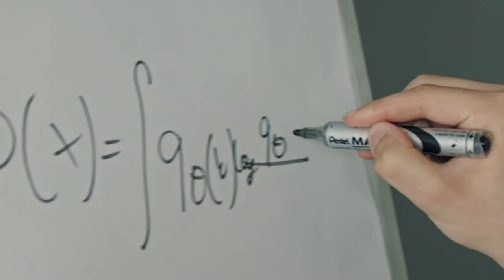Supporting Data Scientists For The EBEC Finals!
Data Science is a growing sector with plenty of potential and one we are eager to encourage! That’s why we helped a local team here in Wroclaw on their way to the European BEST Engineering Competition finals in Italy!